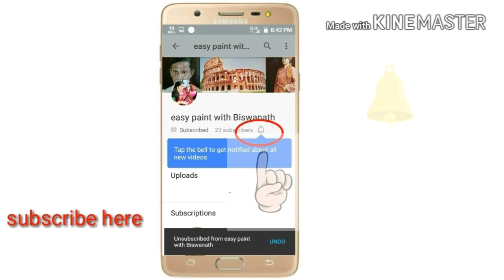watercolour painting for beginners || spring time painting || autumn senary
hey friends, today I was painted a beautiful autumn senary painting of a beautiful spring time. I made this painting in watercolour. I hope it is very helpful for beginners. pause the video and follow the evry single point of this painting and growing your own knowledge. so please watch the full video and subscribe my channel for more videos. thanks for watching